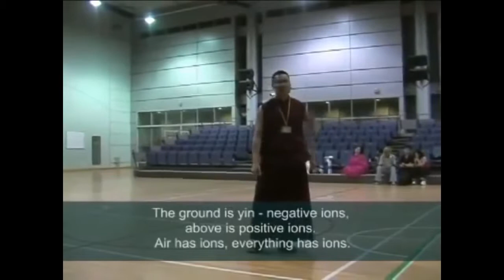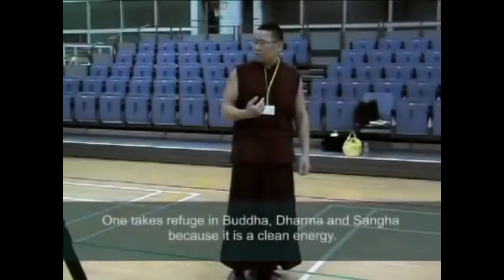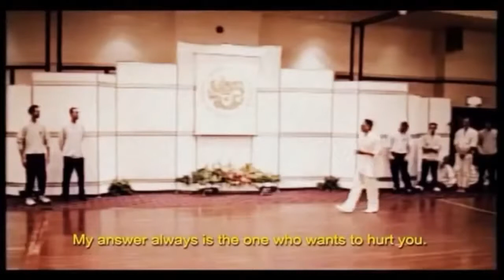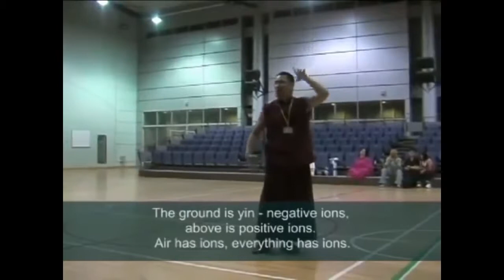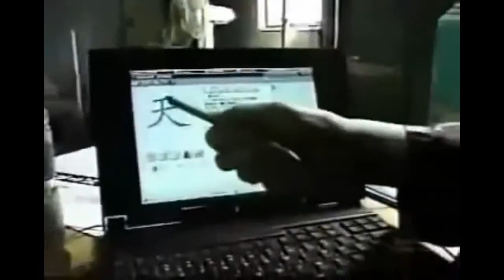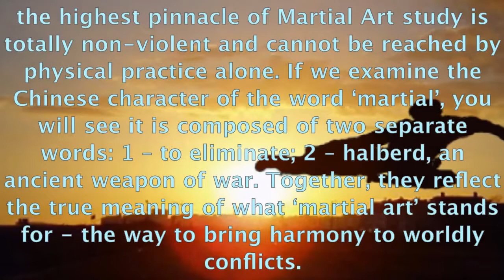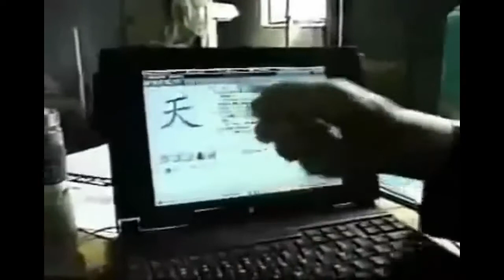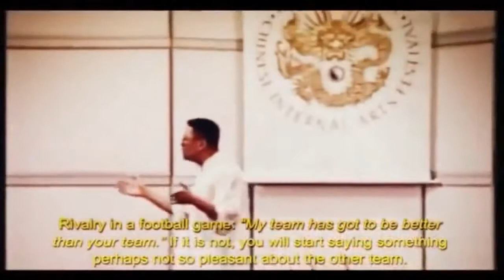Mythos Qi Gong - Geheimnisvolle Kräfte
Kung Fu-Kämpfer besitzen enorme Fähigkeiten. Sie zerschlagen Betonplatten mit den bloßen Händen und überstehen tödliche Attacken unverletzt.

Achtung: Jeden Montag, Mittwoch und Samstag LIVESTREAM immer ab 19:00 Uhr!!! In diesem Video erkläre ich kurz, wie man die spirituellen Energien .

Fight Science - Qi Gong Tested! amazing.! Everything is possible.!!